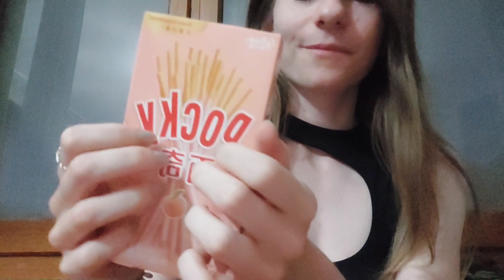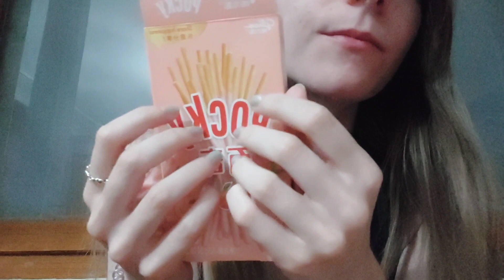| ASMR | Asian Snacks | Tapping Scratching Eating | Fast Aggressive 💖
Hello everybody ✨️
let's try some cute and yummy snacks!

MallowASMR.

relax 💌
and remember... your life will be full of new friends and experiences! 🪅